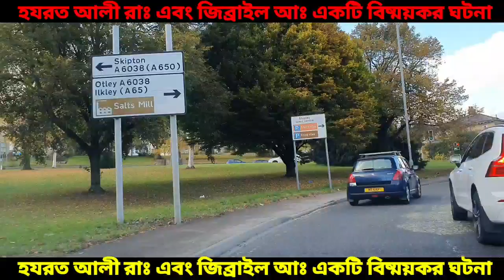হযরত আলী রাঃ এবং জিব্রাইল আঃ এর একটি আলোচিত ঘটনা।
হযরত আলী রাঃ এবং জিব্রাইল আঃ এর একটি বিষ্ময়কর ঘটনা